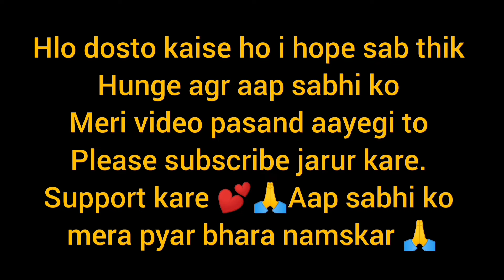birthday party🎂🎉🎈 di and bro kya bura hal kiya bhai ka 😄ek sath birthday hai kisi ka ☺😇